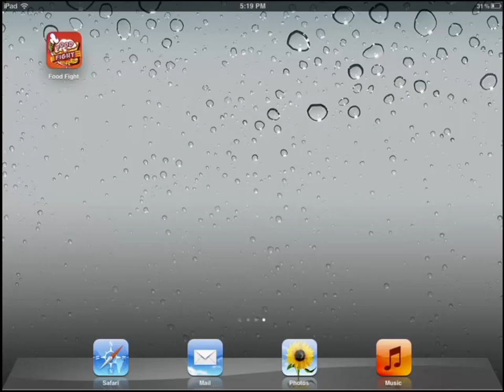Food Fight iOS Tutorial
A brief look at the tutorial in Food Fight iOS from Playdek and Cryptozoic